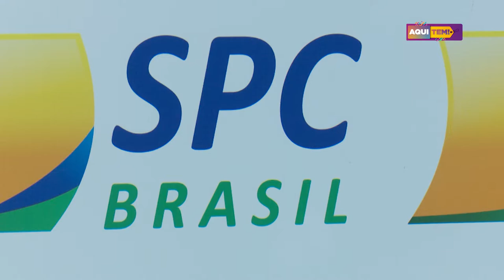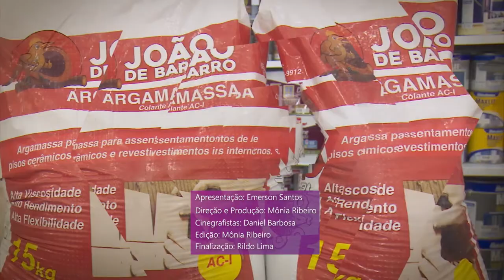Programa Aqui Tem - 22 08 2020 (5º BLOCO)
CDLM/Bastidores Maninho Show